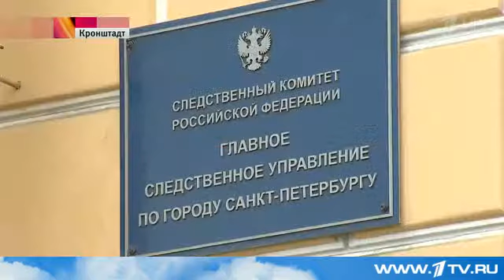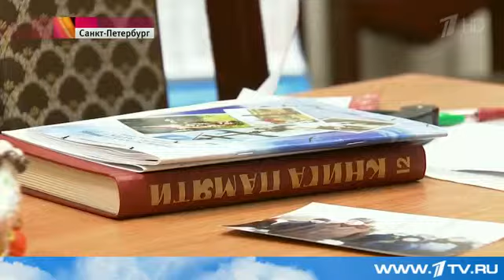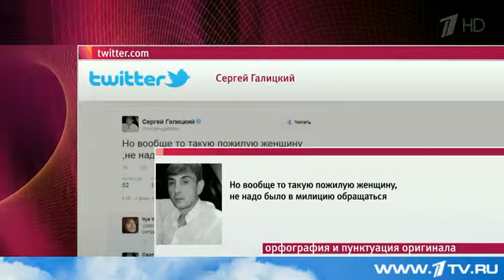По факту смерти пожилой женщины в отделе полиции в Санкт-Петербурге возбуждено уголовное дело.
В Петербурге следователи выясняют обстоятельства смерти 81-летней женщины. Она выстояла в годы блокады, но не выдержала обвинений в воровстве и скандала, который устроили сотрудники магазина и охранного предприятия. Пенсионерку довели до приступа, и врачи уже были бессильны.